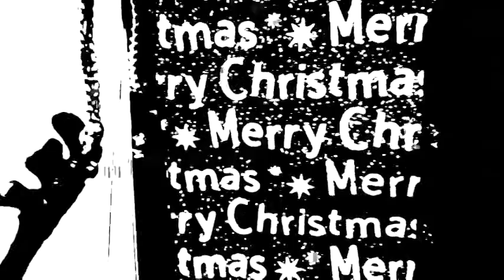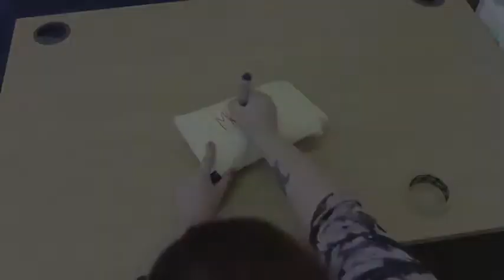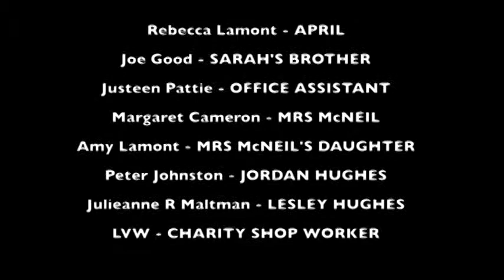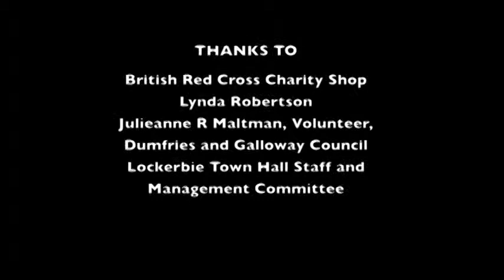Psycho Santa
This was a film made with a young film group from Lockerbie in 2014